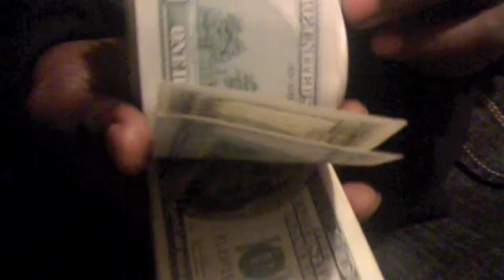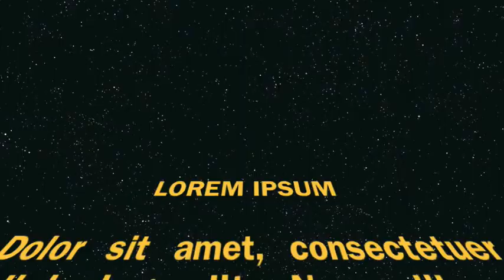southern sudan boyz set it off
set it off slide show